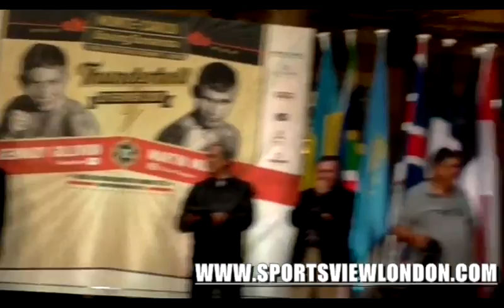Golovkin Vs Murray - 'Showdown in Monaco' Documentary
On Saturday February 21st, 2015 Martin Murray challenged the WBA, IBO and WBC Interim World champion Gennady Golovkin in Monte Carlo. This documentary captures the build up, fight night and the aftermath in Murray's quest to win a World title at the third attempt. With never before seen footage and Interviews this is a must see for all fight fans.